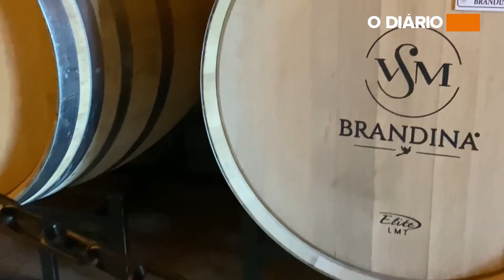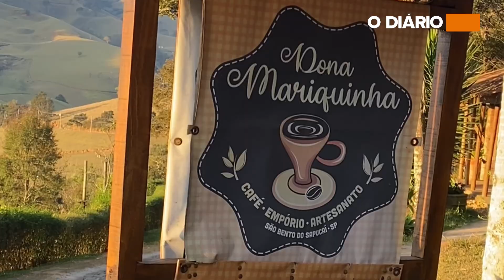Conheça a encantadora São Bento do Sapucaí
Viaje com O Diário para as belezas naturais e montanhas rochosas dessa cidade no Interior de São Paulo.

Acesse o nosso site para mais informações sobre Mogi das Cruzes e todo o Alto Tietê: